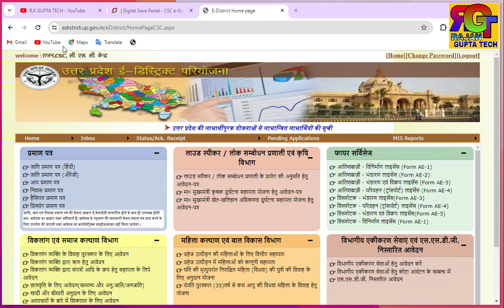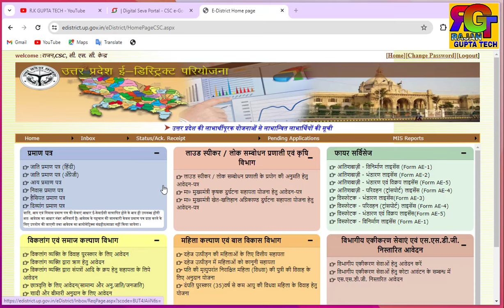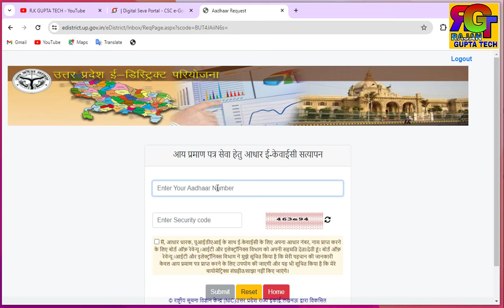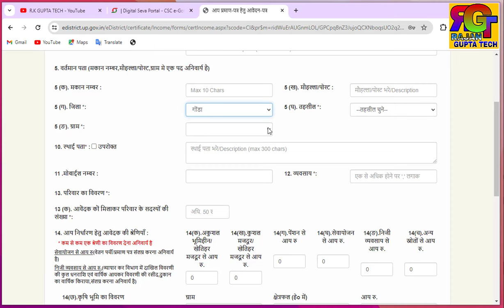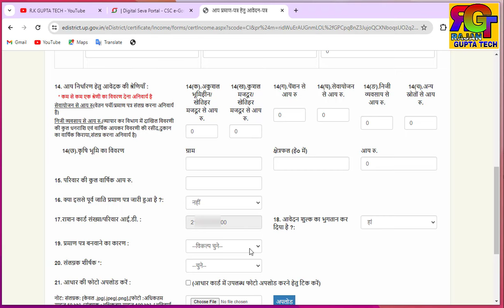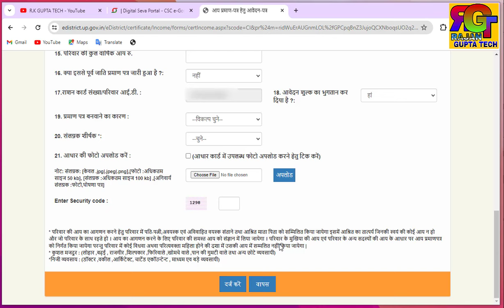CSC से आधार सत्यापन होना शुरू नोटिस जारी | सम्पूर्ण जानकारी हिंदी में | csc new update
csc,
csc vle,
csc aadhar update,
csc news,
csc update,